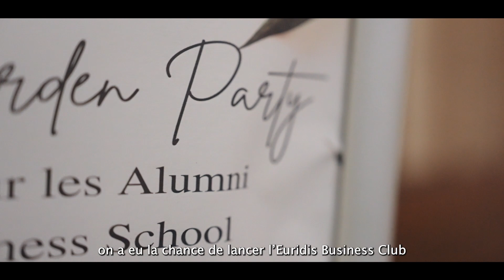Aftermovie - Garden Party 2023